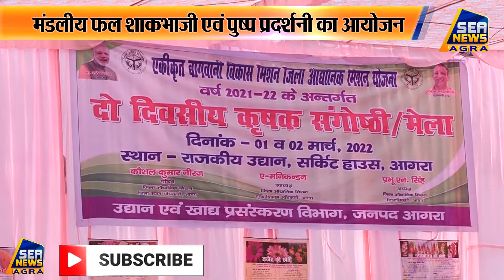मंडलीय फल शाकभाजी एवं पुष्प प्रदर्शनी का आयोजन